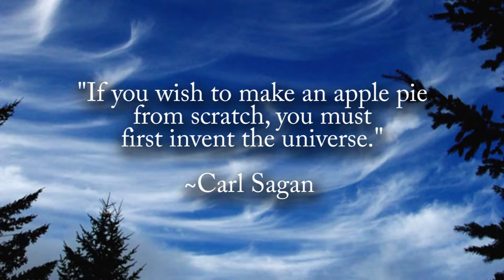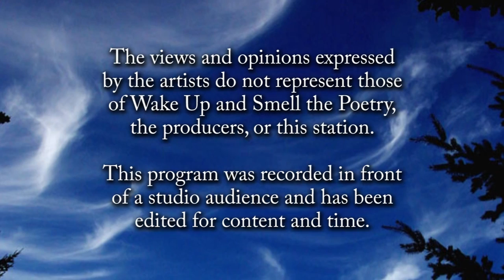Wake Up and Smell the Poetry: February Open Mic